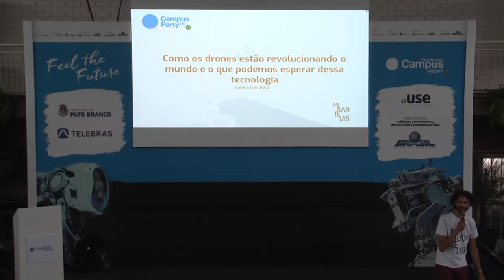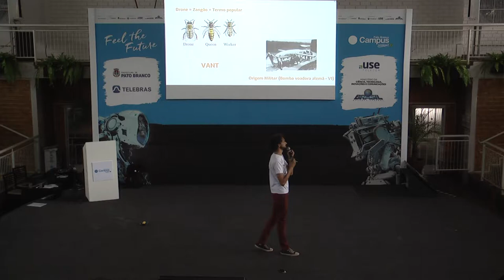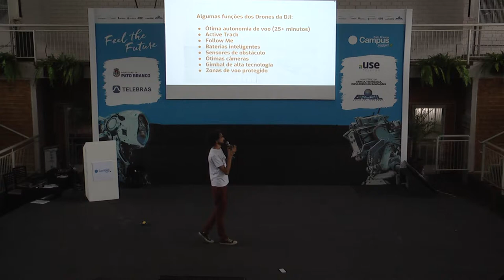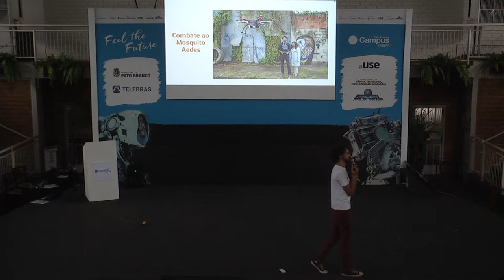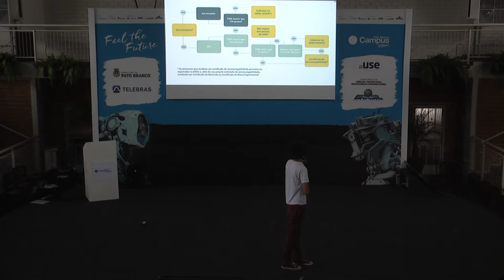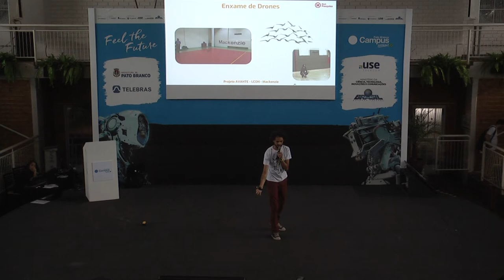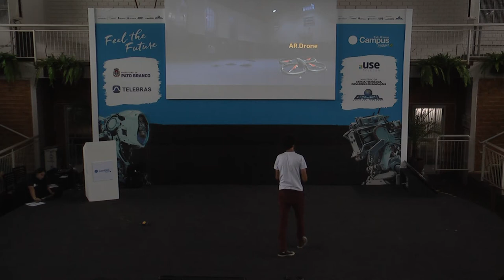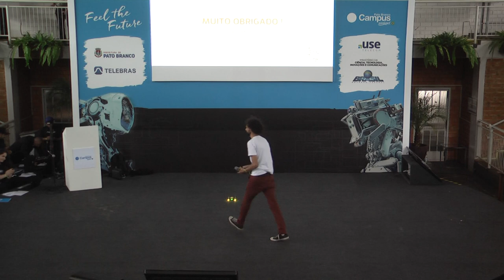Como os drones estão revolucionando o mundo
Descrição:
Os drones estão cada vez mais presentes no dia-a-dia das pessoas e em quase todos os setores da economia. Conheça detalhes de projetos como o uso de drones no combate à dengue, drones para o transporte de pessoas e mercadorias, o cenário das corridas de drones, entre outros, e saiba o que está sendo desenvolvido nos laboratórios e universidades no Brasil e no Mundo.

Palestrantes:
Carlos Cândido é Bacharel em Ciência da Computação, possui Mestrado em Engenharia Elétrica, com tema de pesquisa em Inteligência Artificial e é doutorando em Computação Natural. Trabalhou por 15 anos no mercado de tecnologia e, em 2015, em parceria com um grande amigo, fundou o Mirante Lab, laboratório de tecnologia e arte que, entre outros diversos projetos e frentes de atuação, mantém um grupo de pesquisa em Drones há cerca de 2 anos. Alguns projetos que coordenou são o uso de Drones no combate ao mosquito da Dengue na cidade de São Paulo, em parceria com a Secretaria de Saúde e a primeira corrida de drones de nível internacional no Brasil. É também um apaixonado por tudo que voa!